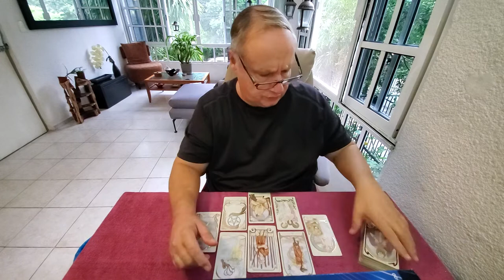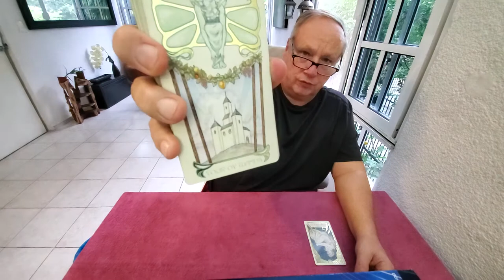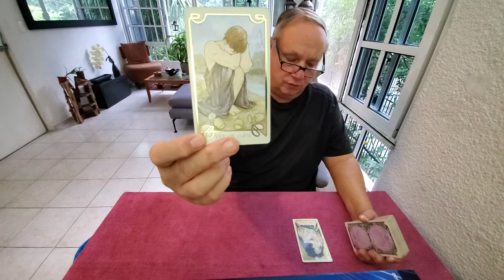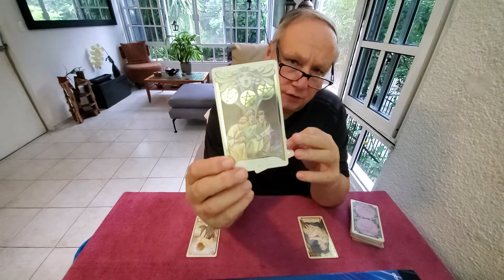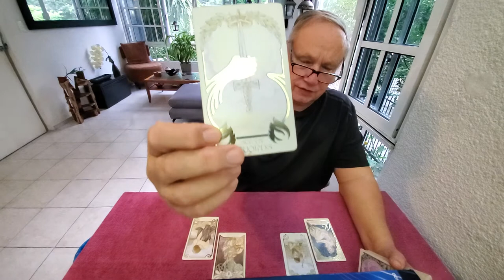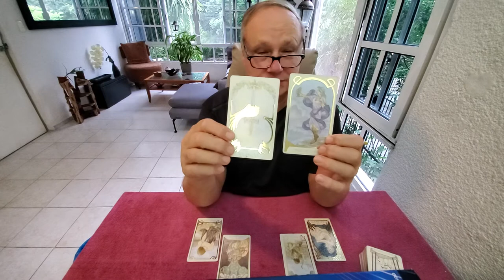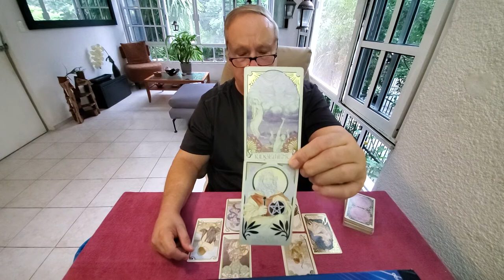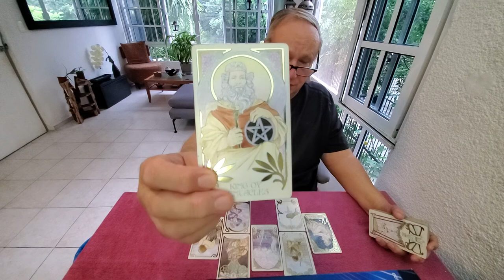Scorpio Timeless 💜 Tarot Heart Spread Read, You & Your Own Relationship w Love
Tarot Scorpio a timeless heart spread read looking at you and your own energy in manifestation of love, romance & relationship.